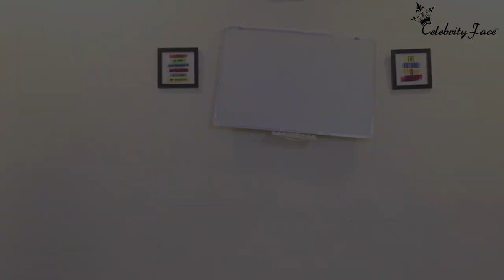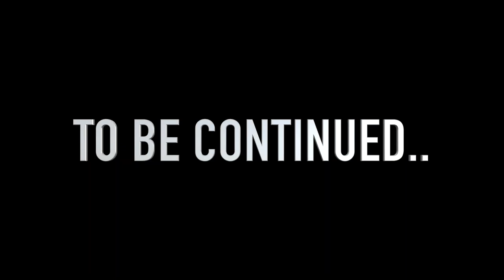School Ke Best Days Episode 4 - Pyaar Ka Golmaal | Celebrity Face Originals & RD Productions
School Ke Best Days Episode 3 - Pyaar Ka Golmaal

To Work in School Ke Best Days Episode - WhatsApp ur name and 2-3 pics to 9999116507

Produced: Celebrity Face & RD Productions
Co-Produced by : Rakesh Dwivedi, Ady, Kiaan, Ani
Written by:  Ashish Bhandari & Vikrant
DOP:Vinay Samuel
Directed by: Harsh Sagar
Edited by: Harsh Sagar,Vinay Samuel
Cast and Crew Managed by: Ashish Bhandari,Vikrant Sharma , Kreeti, Feroz, Vishal, Pankaj
Makeup: Manoj  & Team
Spot-Chandan & Rahul

Cast Seniors Class : Khushi , Sanjana , Muskan ,Abhishek ,Ranjeet,Vansh ,Armor, Khushi Mukul, Kanishk & Hanah

Cast Junior Class : Siddharth, Rihaan, Nisha, Rishu, Hirina, Mitali, Harsh

Cast Teacher : Mehak , Divya  & Tanveer